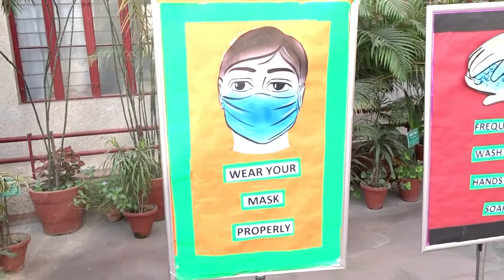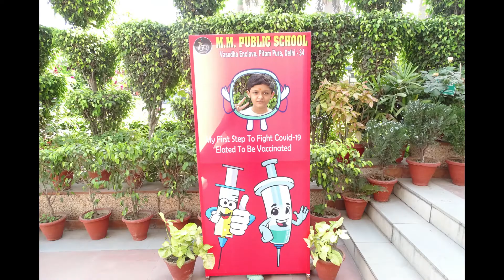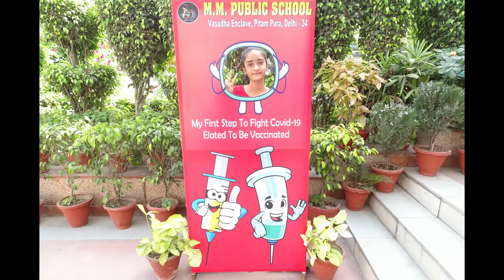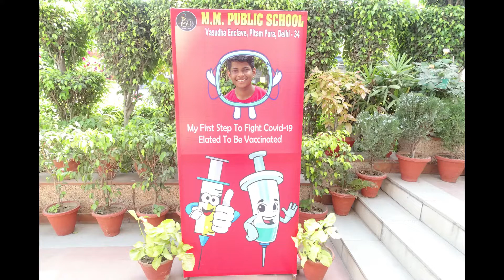THIRD FREE VACCINATION CAMP FOR STUDENTS AT MMPS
‘Together in Faith and Hope, We will get through this Covid- 19.’

To mobilize the chain of vaccination and to overcome this deadly disease, Third Free Vaccination Camp in collaboration with the Government of India  was organized on Tuesday,  29 March 2022 from 10 am to 1 pm in the  premises of M.M. Public School  for the students falling between the age group  of 12 to 14 years.

Over hundred students from our school and nearby schools were benefitted with the vaccination jab by a well qualified team of doctors  which surely will prove to be a great help in controlling the rise of the epidemic.This noble endeavor was carried under the strict observance of Covid protocols. The children were treated with utmost care and kept under observation until felt fit to send home with their parents. The enthusiasm and trust shown by parents was truly commendable.

The  entire vaccination camp  was successfully carried out under the able direction and supervision of our honorable Principal Madam Ms. Rooma Pathak. Thus, endeavor of vaccinating the students will definitely promote a disease free society and nation.